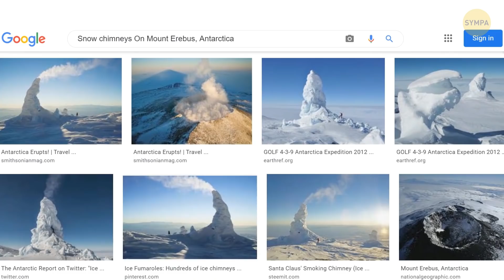Si tu n’as jamais vu la limite de la pluie, voici pourquoi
Quand il pleut, soit tu es à l'intérieur, soit tu n'es pas là. Mais parfois, tu peux être sous la pluie et remarquer un beau ciel bleu au loin. Les gens là-bas ne subissent évidemment pas la pluie. Ils te regardent en se disant : "Heureusement que je n'y suis pas !" ?

Mais voici la question cruciale : où commence et où s'arrête cette pluie ? Pourquoi ne voit-on jamais la limite d'un orage ? D'ailleurs, y en a-t-il vraiment une ? Nous avons la réponse à cette question, ainsi que l'explication d'autres phénomènes inhabituels que tu peux voir sur Terre ! Comme les tornades de feu et les volcans qui crachent de la lave bleue électrique ! ??